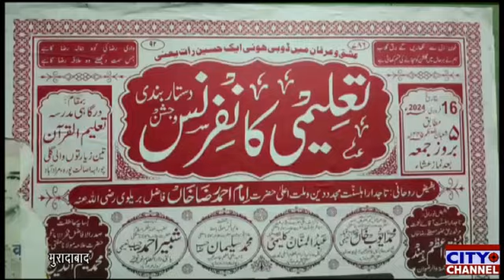दरगाही मदरसा तालीम उल क़ुरान का जश्न-ए दसतारबन्दी।चार हुफ़्फ़ाज़ की, की गई दसतारबन्दी।